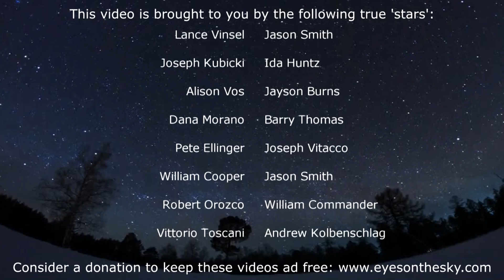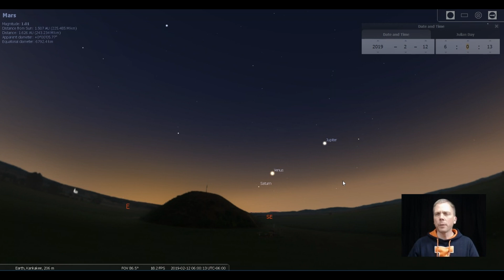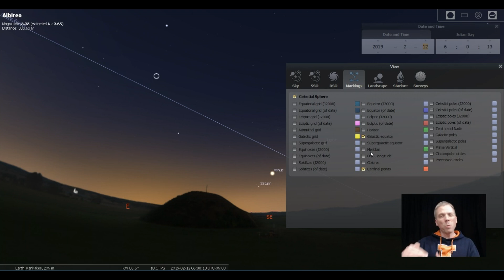Eyes on the Sky: Planetary conjunctions this month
Observe Mars, Uranus and the Moon in one binoculars-wide field of view in mid-month. Then check out Venus as it slides towards the Sun past Saturn late in the month, and finally see the Moon swing past Jupiter, Saturn and Venus in early March. See what's up in the night sky every week with "Eyes on the Sky" videos, astronomy made easy.